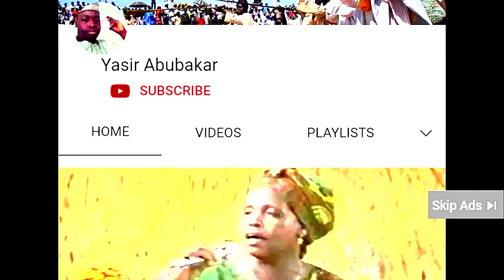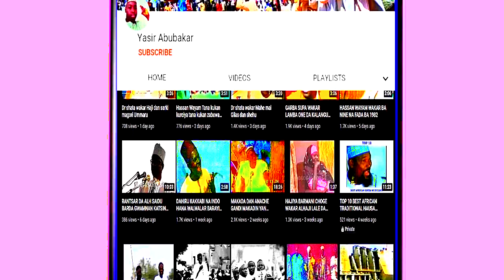DR SHATA WAKAR AMADU MAI YANKUNNE TSOHUWA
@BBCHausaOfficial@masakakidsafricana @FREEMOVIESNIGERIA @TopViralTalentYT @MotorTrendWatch